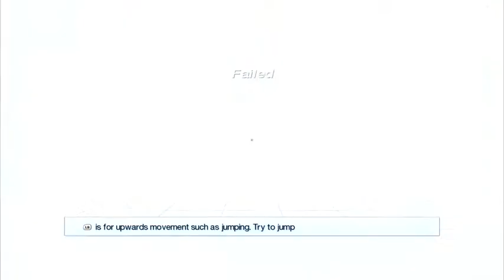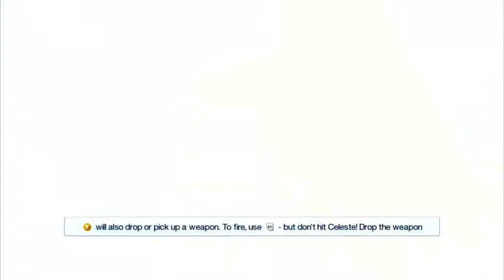Mirror's Edge Let's Play #1 - Training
This is the first episode of my Mirror's Edge let's play.
I had a few problems with the game crashing and low fps but everything is fixed now.